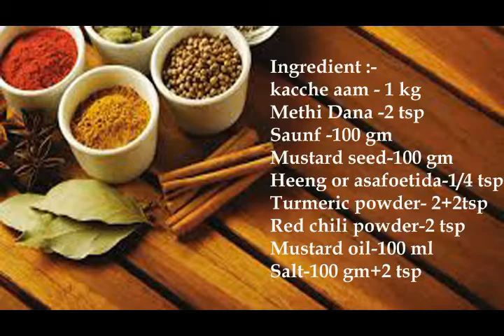How To Make Mango Pickle Easy Recipe|Traditional Keri ka achaar|आम का इंस्टेंट अचार| Achar recipe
Ingredients:-
Raw Mango (कैरी) - 1 kg
Oil (तेल) - 1 cup
Fenugreek seeds (मेथी दाना) - 2 tbsp
Fennel (सौंफ) - 3 tbsp
Nigella Seed (कलौंजी) - 1 tsp
Kashmiri red chilly (कश्मीरी लाल मिर्च ) - 2 tsp

With Love
Rasili Rasoi